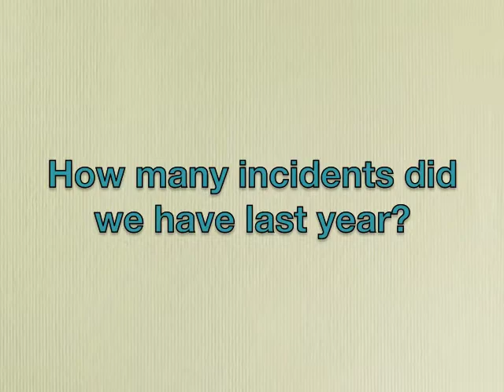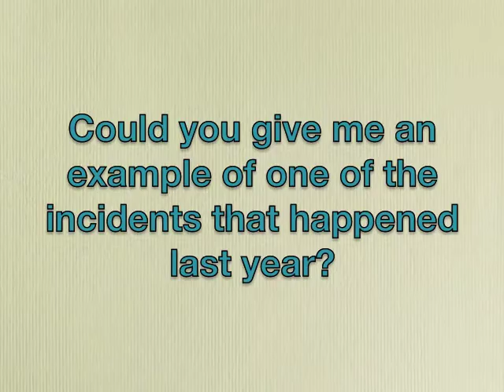Security at Coe College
Security at Coe College- Project for Intro to Journalism